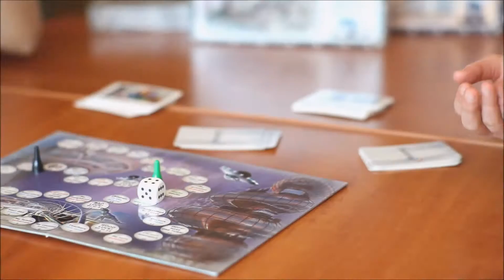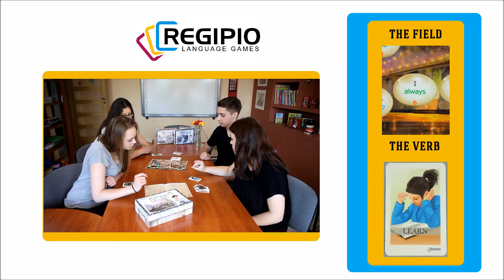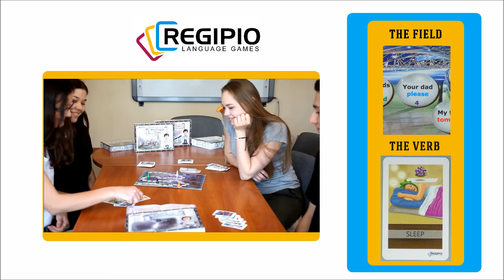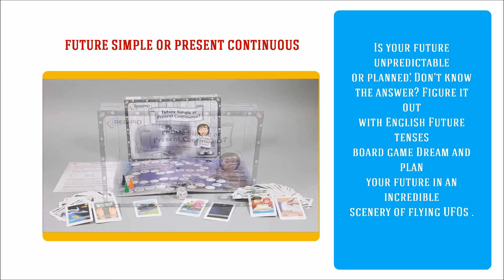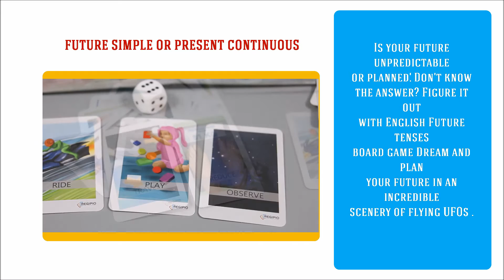English Tenses - board games by REGIPIO longer version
I work  or I am working, I went or Ive gone…Which tense to use? Which is better to express what you really mean?
These engaging REGIPIO board games provide an excellent solution to your doubts. Key words on the boards help you  understand  and practise the differences between
 Present Perfect or Past Simple
Present Simple or Present Continuous
Future Simple or Present Continuous
Mix of English Tenses